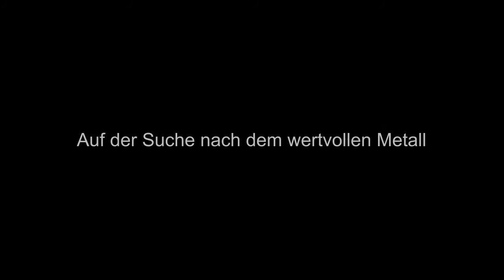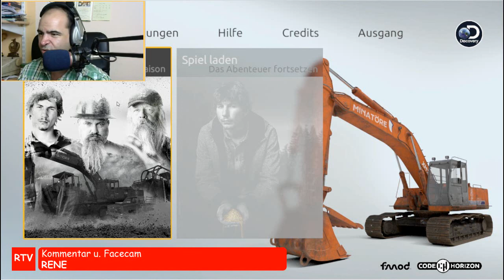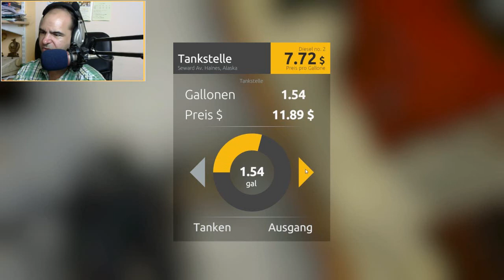Let's Buddeln Gold Rush #1 - Alles was glänzt ist Gold | Rene Renner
Ein versuchtes kommentiertes Let's Play zum Game Gold Rush - The Game, mit dem verzweifelt versuchten lustigen oder originelle Sprüchen zu klopfen mit grandiosem scheiternden Ausgang, was will man mehr?

Mein Equipment:
LENKRAD: Logitech G29
FACECAM: Irgendeine Logitech
PC: Ist MEINER
MIKROFON: AKG C 4000 B

Sendeplan:
DI, DO und SA 18:00 Let's Drive